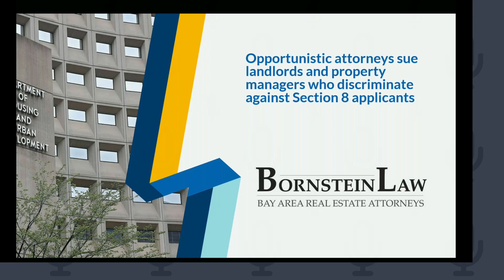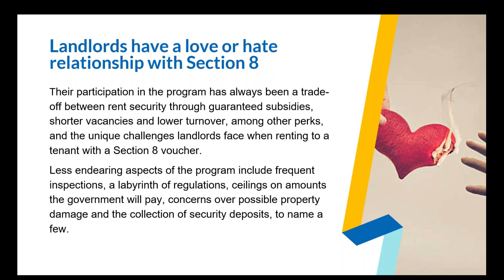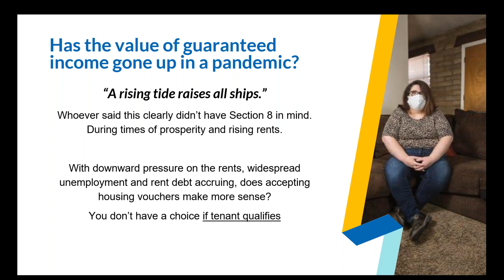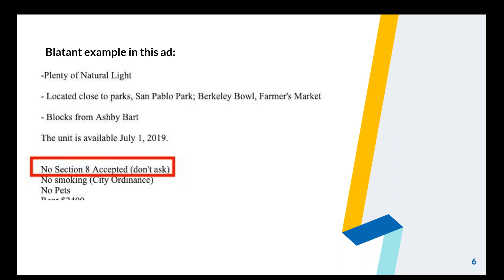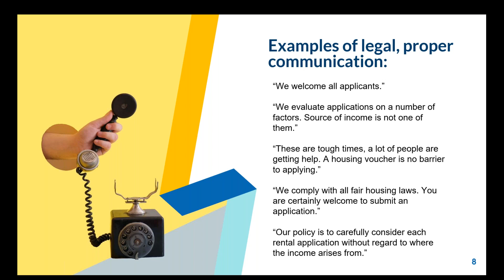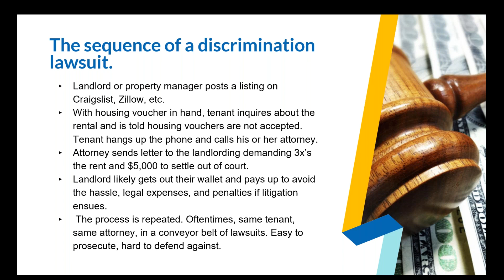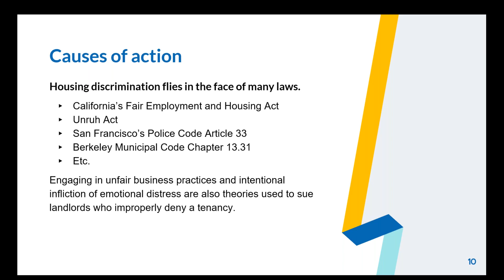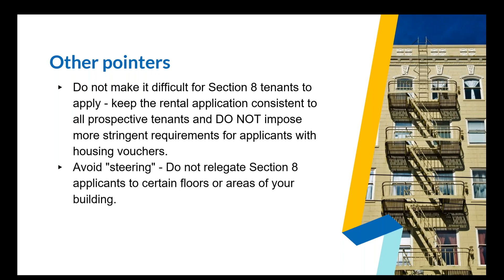Housing discrimination lawsuits are proliferating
When landlords or property managers summarily reject Section 8 applicants, it is entirely possible that a lawsuit will follow. Familiarize yourself with fair housing laws.